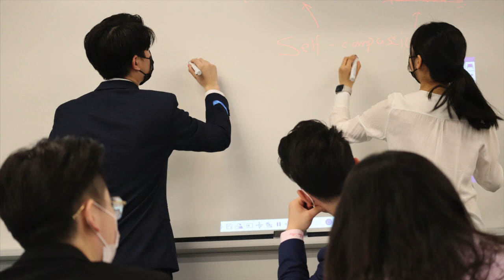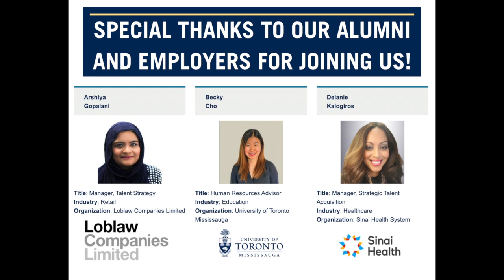Sweats To Suits: Job Search Conference at UTM